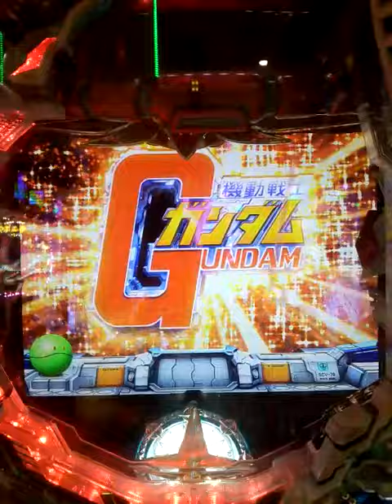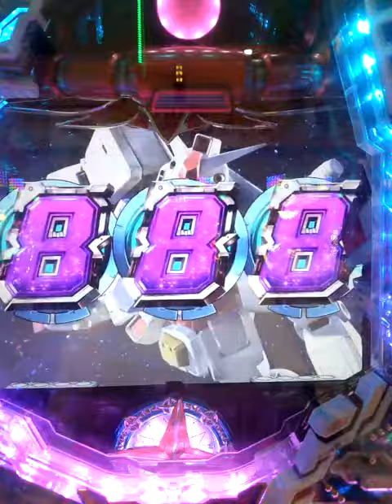CR機動戦士ガンダム 次回予告からゲルググリーチ-